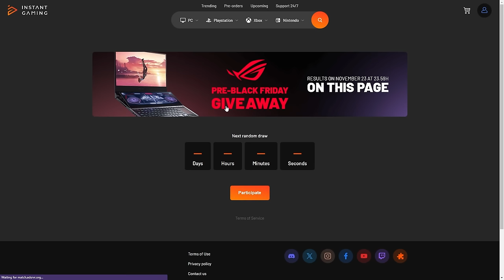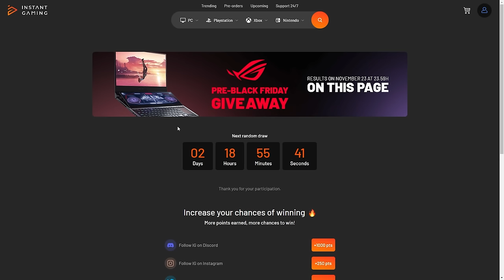Kids Treehouse & Neighbor Fun🧙‍♀️🔮| Single Mom's Hustle - The Sims 4 #3